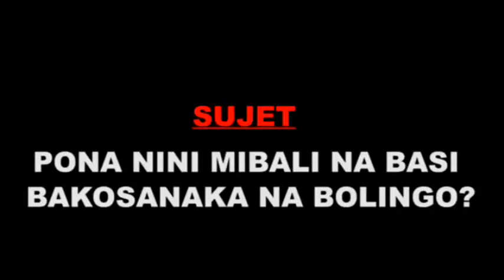KAMHERE MWAMBALISE??fatshi a t-il trouvé son "HOMME" de confiance en la personne de FRANCOIS MUAMBA